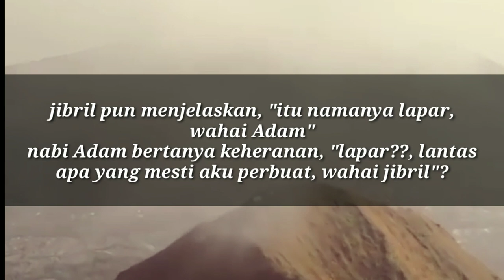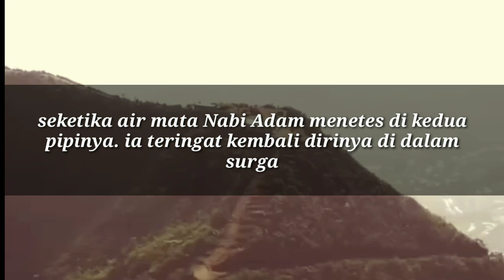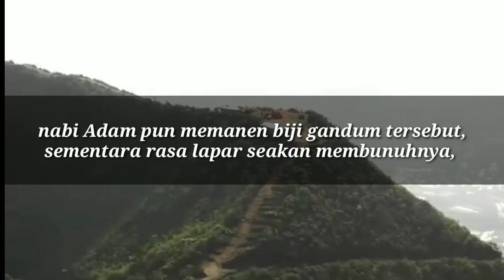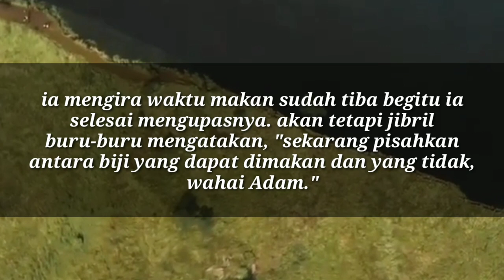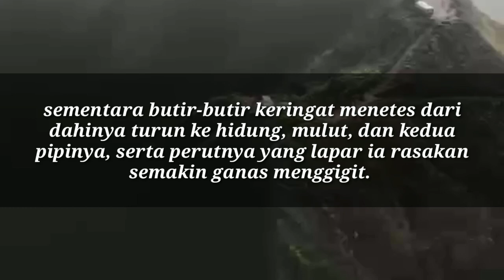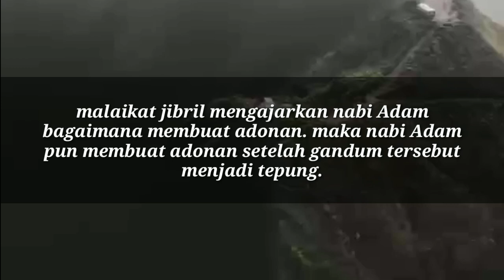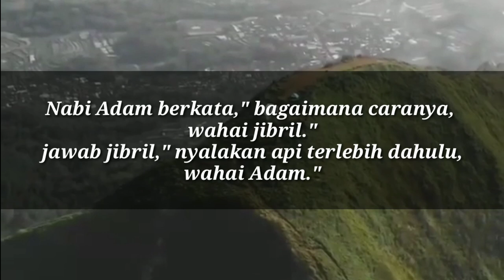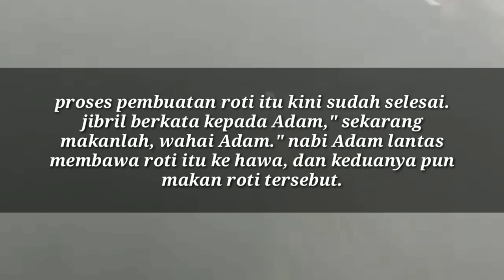Kisah nabi Adam dan Siti Hawa hampir meninggal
Sebuah kisah tentang perjalanan nabi Adam dan siti Hawa setelah diusir dari surga.